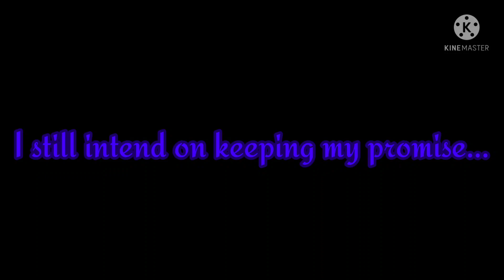When he walks in, I am loved... || [Hetalia Royalty AU: FrUK] || [Read Desc pls]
Watch the last 3 parts to understand pls

AU is inspired by 'Butterfly Reign' written by SilentTeyz, go check it out

Characters Used:
•Arthur/Albion Kirkland
•Francis Bonnefoy

Explanation:

Francis and Arthur's parents were close so they would often visit each other. Arthur would admire Francis because he was going to be crowned prince and even king one day. Francis, after hearing that Arthur said he wad just unlucky to be the youngest, made a decision. If Arthur can't rule the kingdom, then he would just make Arthur his queen! That would work, wouldn't it? Arthur, embarrassed by this promise, just tried to ignore it.

~Timeskip~

Then, a few months after Alistair had returned to the palace, Arthur was overworking himself a lot. He probably wasn't even getting much sleep or eating much. He was just crying in his office when Francis walked in. Instead of just turning the other way, he stayed and comforted him. He didn't forget his promise of course, he intended on keeping it.

That's all, if you have any questions just ask in the comments

Hope you enjoyed and have a nice day/night♡